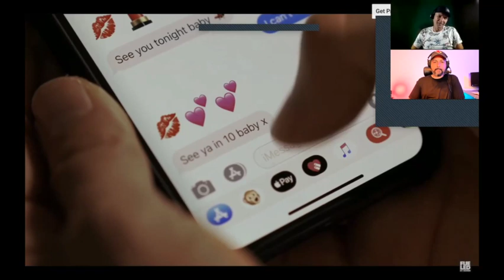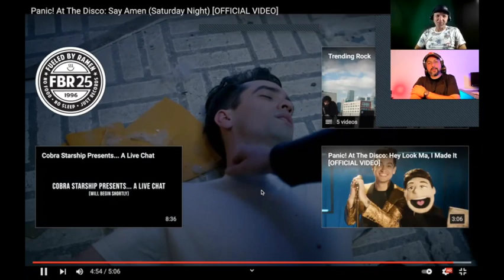Rap Fan Reacts To Panic! At The Disco - Say Amen - Will He Buy It?